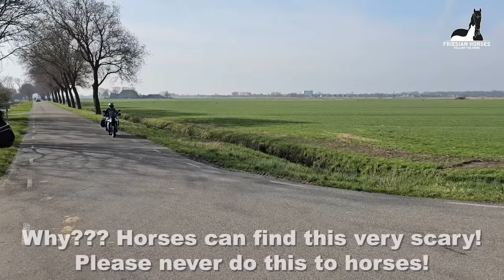Itchy!!! | What a big baby belly they are getting! | How sweet they are! | Friesian Horses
That itches! Queen👑Uniek loves it with a rake.. Baby bellies and much more. A few days, horses and ponies. And Bauke has another great idea with Rein!
Welcome to my Friesian Horses channel.
My name is Yvonne. I create and post videos about my daily life with Friesian Horses. I will show you the true Friesian Horse and what they are like: day to day care, training, riding dressage and the very special birthing of foals. I explain the facts about breeding Friesian Horses and the steps I take to help better the breed.
You will learn that Friesian Horses have a naturally high gait, whether or not they can jump, if they are good for beginners and what they eat.
You will see them running, trotting, playing and even fighting.
I show you every aspect of my life with horses; the beautiful and the not so pretty. What you see in my videos is real!
Did you know that the Friesian Horse originates from Holland, specifically Friesland? That is where I live! I hope Friesian Horses will be love at first sight for you.
Subscription is always free. Join us and Follow The Herd! We have a fantastic community!

Stal G
Alie F.D Ster (Tsjalle 454 x Eibert 419) (April 15, 2016)
Gea fan 'e Goëngamieden Ster (Eise 489 x Tsjalke 397, Dam: Syrra fan 'e Goëngamieden Ster) (April 28, 2018)
Mathilde fan 'e Goëngamieden Stb (Teun 505 x Bikkel 470, Dam: Sjirkje fan 'e Reuzepôle Ster) (February 22, 2020)

Stal H
Reintje fan 'e Goëngamieden Ster Sport AA (Tjalbert 460 x Sibald 380, Dam: Freke M. Ster Sport Pref) (March 15, 2013) and filly: Yfke fan Stal Horjus (Herre 524 x Tjalbert 460) (June 23, 2023)

Peach fan Stal Horjus (Johnny x Kotonofico v. Stal Bremmelo Cat. A Pref zwart 91, Dam: Daisy) (May 12, 2023)
Mario fan Stal Horjus (Johnny x Xavier v.d. Pas Stamboek Cat. A zwart 102 Dam: Glendy) (May 29, 2023)

Skittel
Bibi
Puck
Shiney

Kiki, Jack Russel Terriër, Black & Tan, (August 4, 2019)
Joep

Made this video: March 6-9, 2024